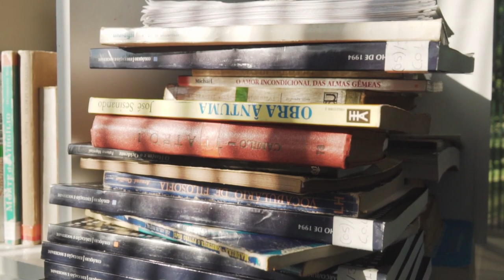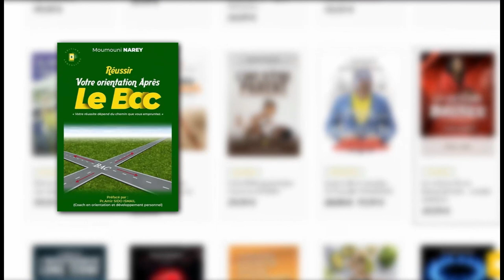Voici Pourquoi Les Riches Ne Doivent Pas Aider Les Pauvres!